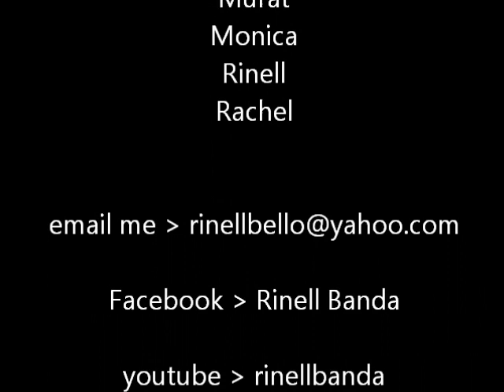Merry Christmas! by Rinell Banda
One of the best dances that we can do with family and friends this Christmas - the elf dance!